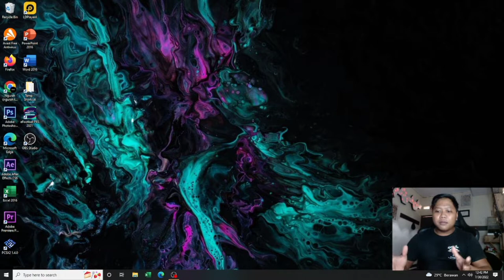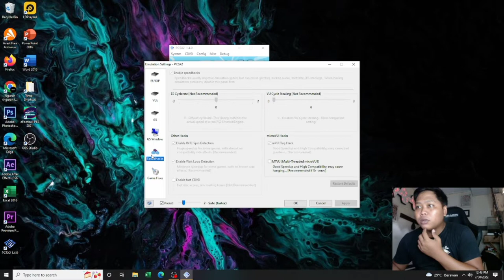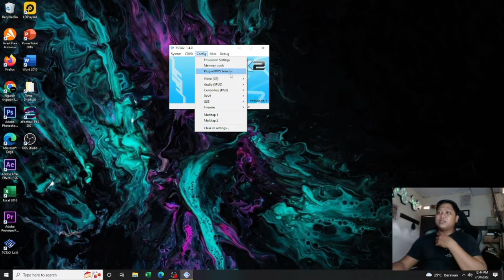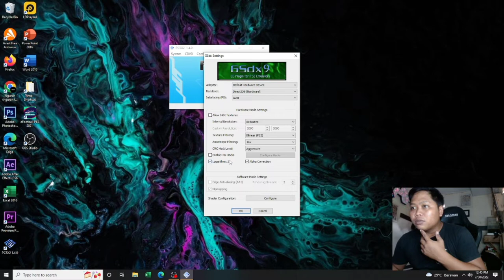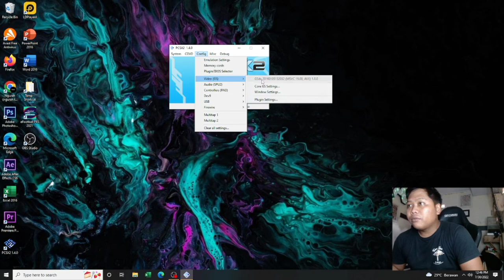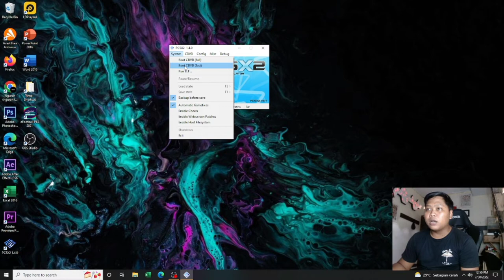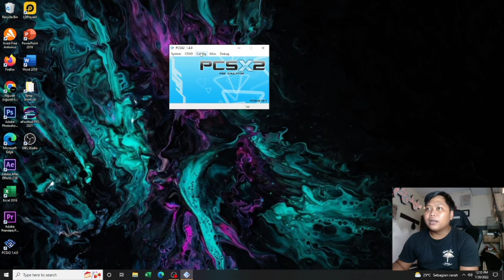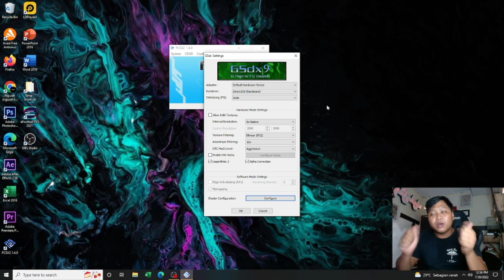‼️TUTORIAL CARA MENSETTING EMULATOR PCSX2 KALIAN SUPAYA HD DAN TIDAK LEG TERBARU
ikuti alurnya 🌏